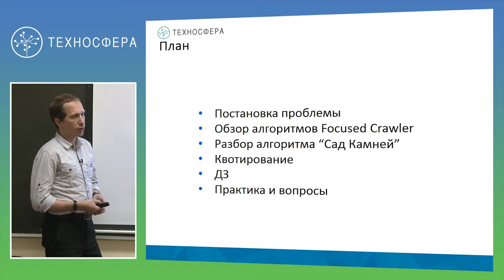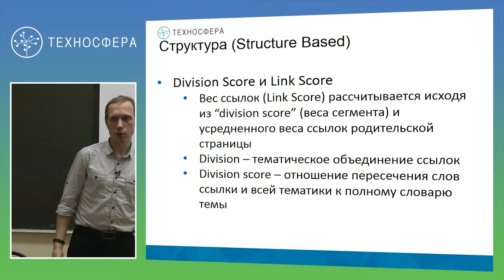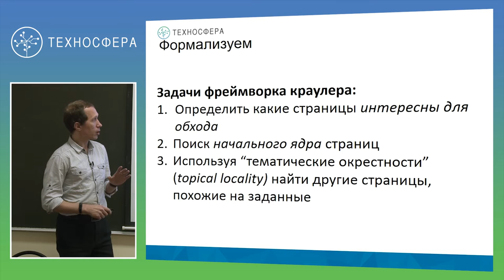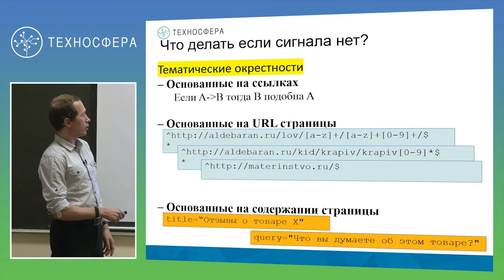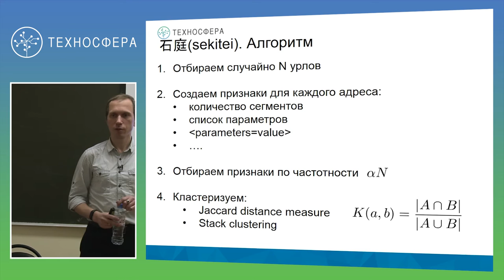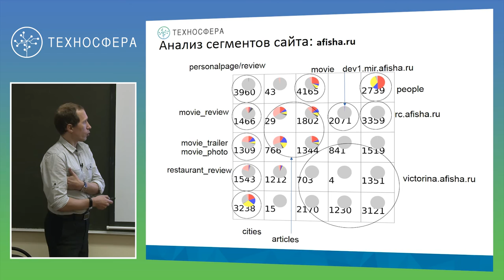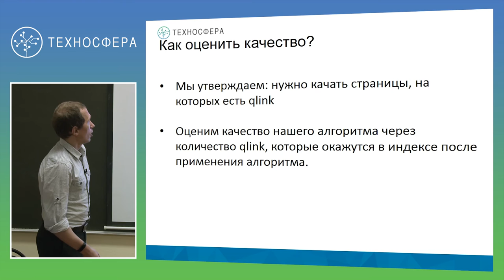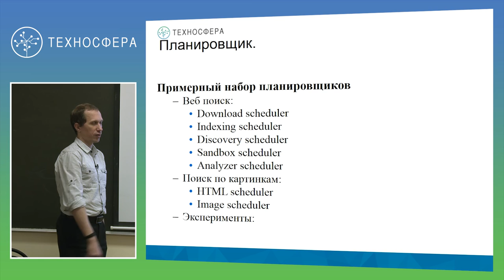3. ИНФОПОИСК. Планировщик поискового робота | Технострим